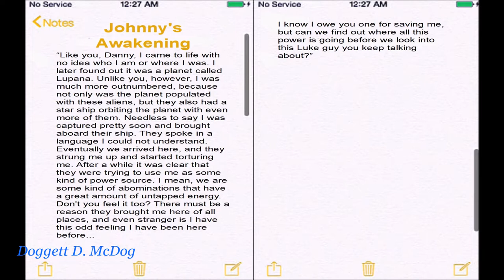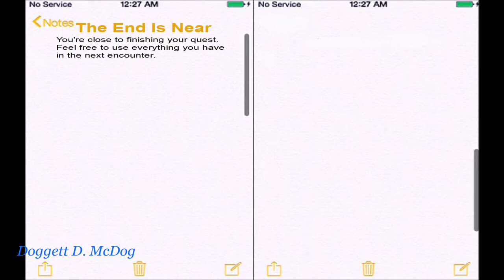TRLE: The Wolf Pack - Part 2 - (Level 1) New Hampshire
Name: Tomb Raider: The Wolf Pack - Part 2
Author: JesseG
Game Number: 3010
Data: 23 - Aug - 2018
Type: Tomb Raider 4
Class: NC

SECRETS:
1/4 - 1:17
2/4 - 12:52
3/4 - 23:15
4/4 - 30:46

KEY ITEMS:
Alien Key - 5:03
Jumper Cable - 7:03
Laboratory Key - 12:19
Watchtower Key - 20:57
Yellow Vial - 26:31
Ventilation Key - 33:48